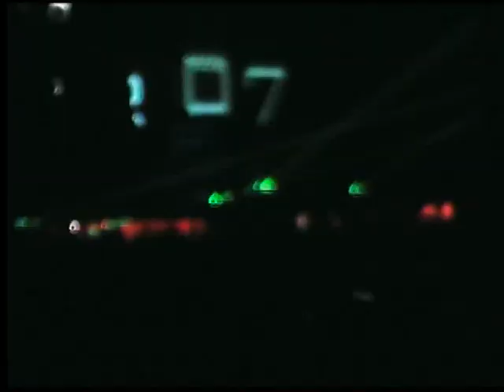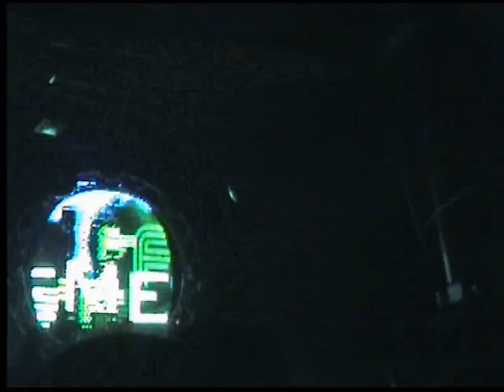FamilyClub Remember 2008 P.03/3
Video grabado por la web de fans de Family Club